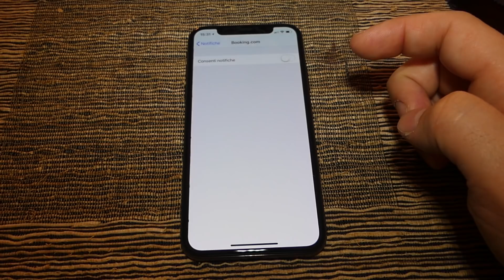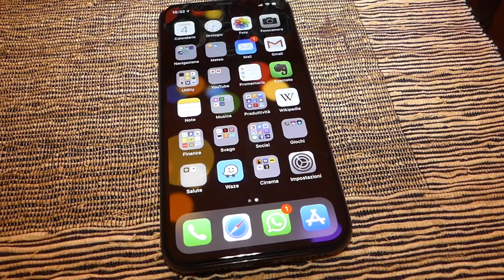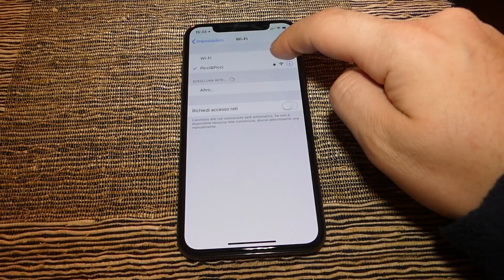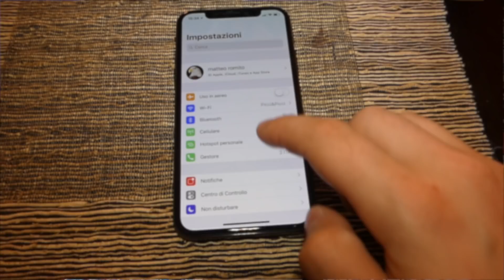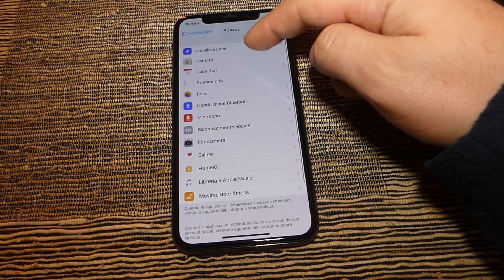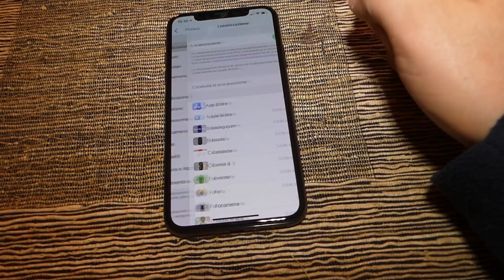come migliorare la batteria per Iphone X? scopriamolo insieme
Link per iscriversi ad Amazon Music

Se volete offrirmi un caffè acquistate da amazon attraverso questo link così ottengo una percentuale senza inficiare sul vostro prezzo finale